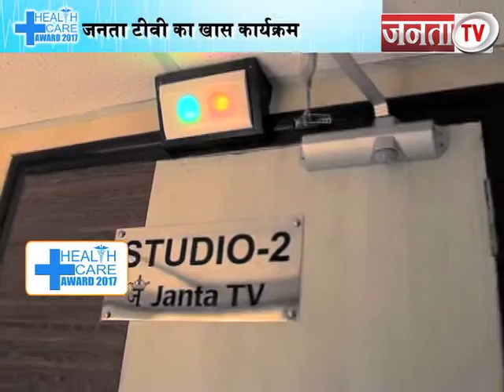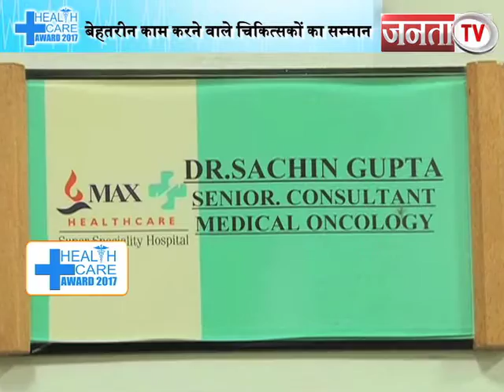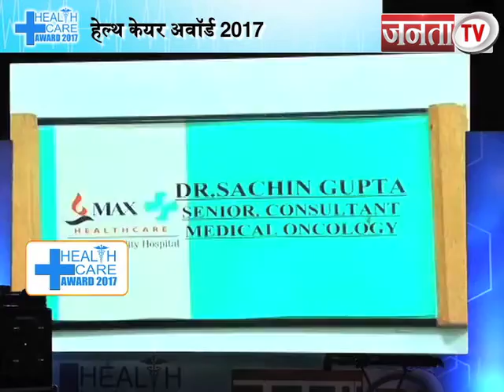Health care summit and awards-2017 Part-3